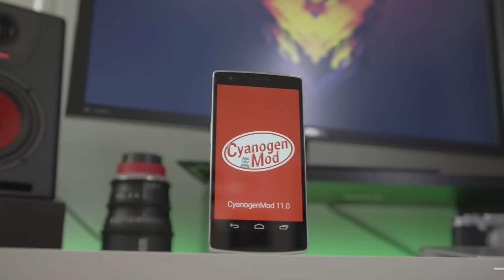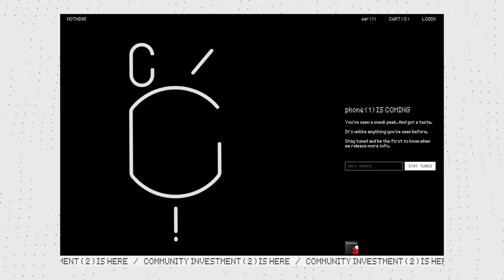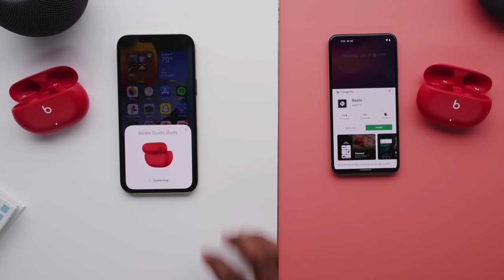Apple Has Nothing to Worry About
Nothing had an event this week where they announced an upcoming Android phone as well as a new launcher and Nothing OS. In this clip, Marques and Andrew react to the event.